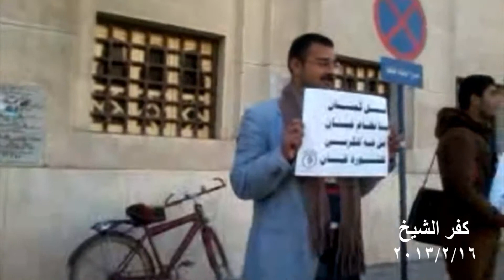سلسلة بشرية ل 6 ابريل امام مديريه الأمن لإقالة الداخلية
نظم العشرات من شباب حركة 6 إبريل بمحافظة الفيوم وقفة صامتة بسلاسل بشرية امتدت على طول شارع مديرية الأمن حاملين لافتات مدون عليها مطالبهم، والتى تتخلص فى إقالة وزير الداخلية والتأكيد على تطهير الوزارة ورفض تجاوزات قوات الأمن .